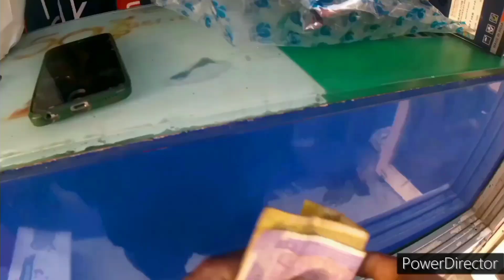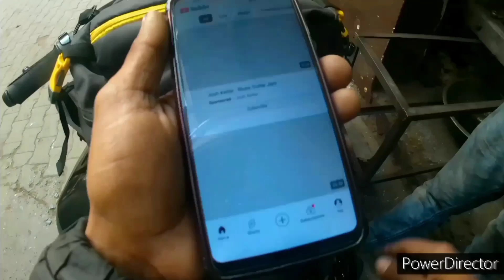my working routine motovlog 😊😊👍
must watch how i manage my work and arrange bike parts going to rudrpur with my sportbike
and all i manage by myself
and bike repairing ; modification and traveling videos

camera - eagle i6 pro

shoot - myself

edit - myself